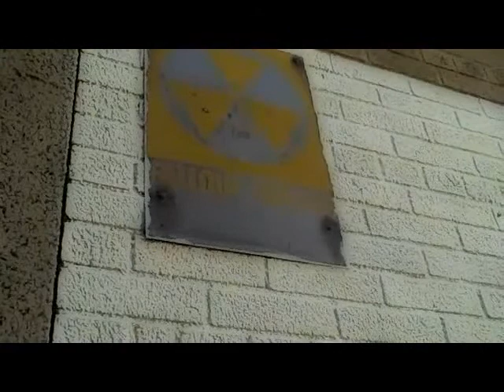Stericide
You thought you were unique?

Awake in the real world, this is destruction, corruption, and now interruption from your everyday lives; a glimpse into a reality populated by dazed minds and dull eyes.

Brown, Black, White, Red, and Yellow none more shocked, none more mellow, these are the depths of demographical prey, equal to buy, free to choose between the most catchy song or flashy sign.

We are top dogs with bottom dollars, get rich or die trying, this aint a game, it's a way of life, now give meaning to my soulless existence, and give treason to the righteous resistance.
Give pleasure
Give work
Give your days away
Yield no treasure
only entrapment enslaved

I pledge allegiance to the dollar, a misunderstood message from and unidentified caller.
So if I die before I wake, I prey the bank my soul to take.
Then will they repay all my debts, and clear my conscious.
My body
My time
Never ending
These crimes

Prison cell zoned residential housing
free to leave, but never return free of money,
you land your lives rot, comfort turned to running.

Freedom curbed by social mobility, it's no longer racism; but insanity.
young children playing their position
cops and robbers
reciprocation without inquisition
So how many times have you thought or bought an idea? Flew it on your flag pole of self desire and pathetic compassion. Yielding looks feeding off hooks in your ceiling.

Beauty is in the eye of the beholder, within the depths of a wallet, shrunken heads beg the differ; these individuals hold the key within a drifter. As jaded eyes fall on the city one arm begs for mercy the other cries forgiveness. Stumbling legs drunk with power intimidate others who fear and cower. This misshapen human poisoned with venom singeing their veins forever, and ever, this is a fantasy we live and encourage. A day to day job of routine ignorance

I am the wreck less abandonment of what once was.